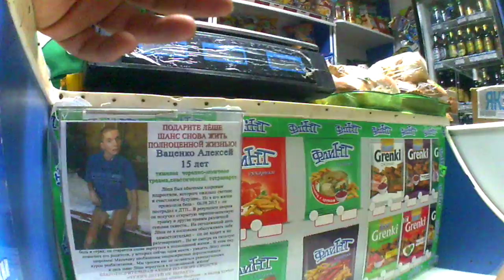VLOG:Касьянов чуть не умер (ч1)